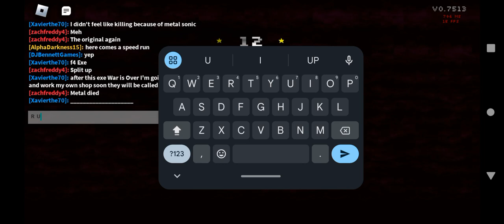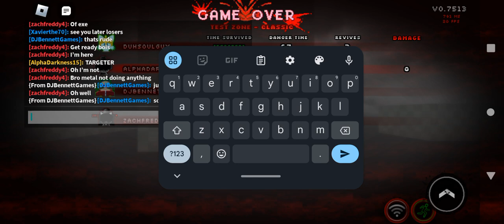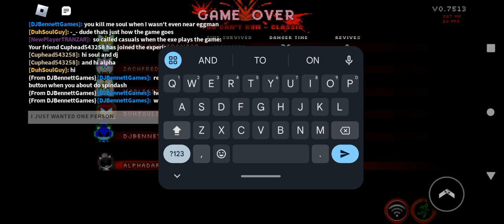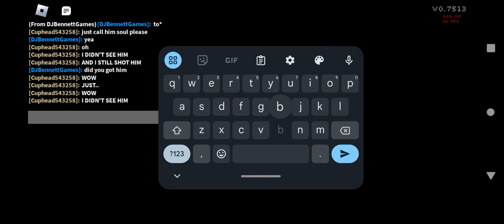I'm failing miserably